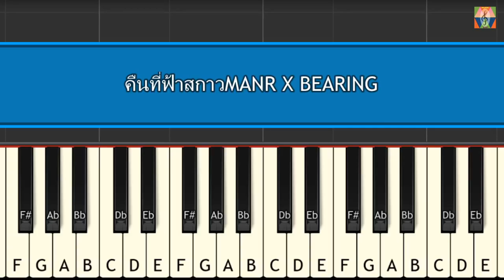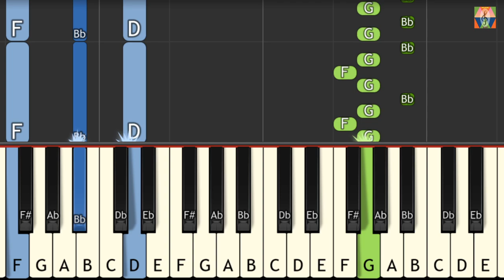คืนที่ฟ้าสกาวMANR X BEARING เปียโน piano tutorial